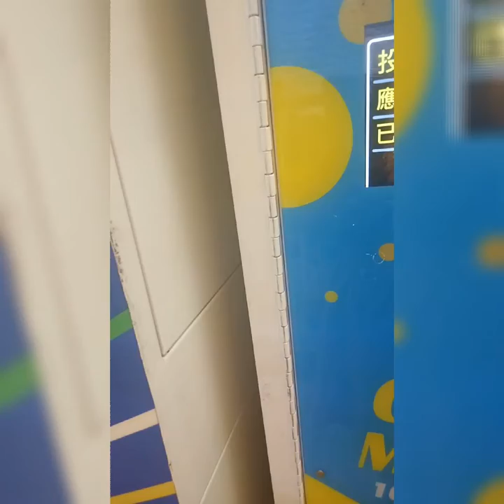Playing WAWA|Claw Machine with Ate Vijie|OFW in Taiwan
Playing WAWA|Claw Machine with Ate Vijie
OFW in Taiwan